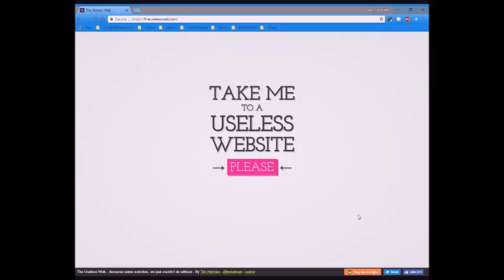shakey boi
y'all want to try getting a seizure? here you go-